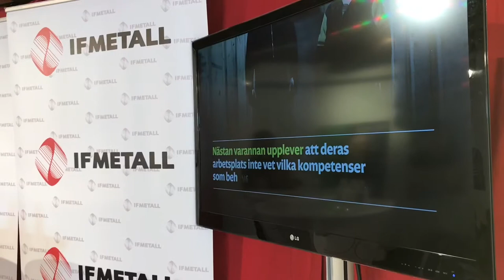Validering är ett sätt att möta digitaliseringen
Under Almedalsveckan 2018 arrangerade IF Metall ett seminarium om hur digitaliseringen påverkar IF Metalls medlemmars jobb. Förbundsordförande Marie Nilsson pratar här om hur verktyget Svensk industrivalidering är ett sätt att möta utvecklingen och för att skapa trygghet och utveckling för industriarbetarna. Läs mer om validering på